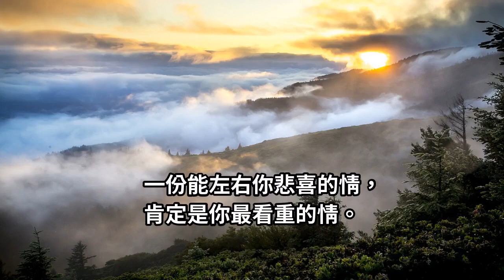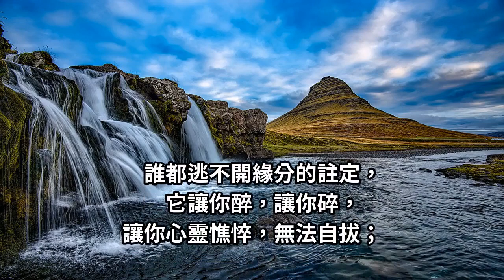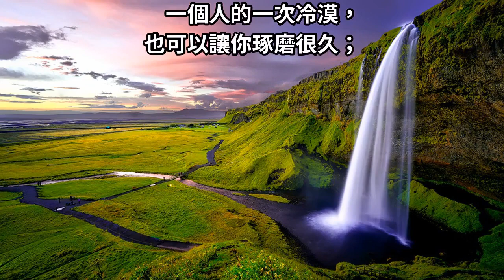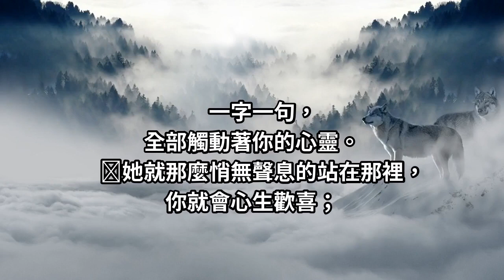很在乎你，但是你永遠不知道...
一個能影響你心情的人，肯定是你最在乎的人；一份能左右你悲喜的情，肯定是你最看重的情...